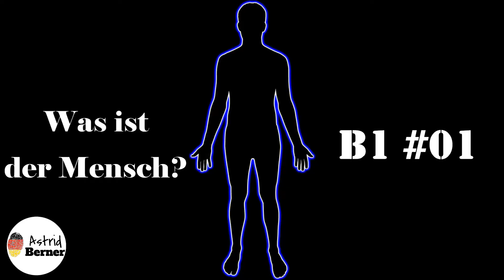Was ist der Mensch? , B1 level #01 podcast, German podcast with transcript, German by Astrid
link for the transcript  📄➡➡

I like to clarify, that I took most of the content of this podcast from: "Was ist der Mensch? Der Mensch nur ein besseres Tier?",
Thank you „Colin22“.

Photo by Jess Loiterton from Pexels
Photo by Kindel Media from Pexels